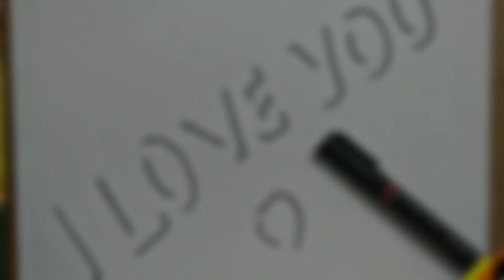Valentine's Day Special WhatsApp status illusion 3D art with in 30 sec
Valentine's status
3D style in 30 sec